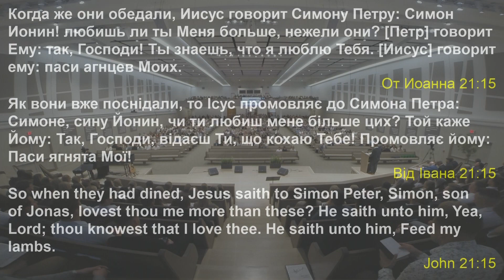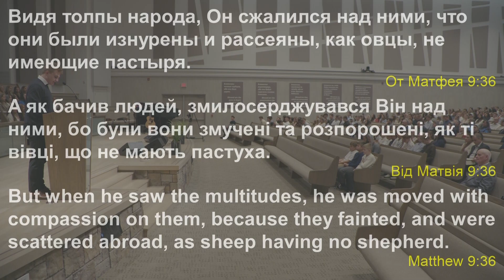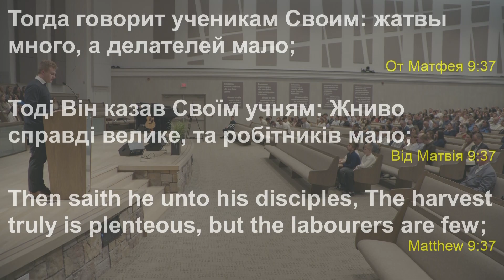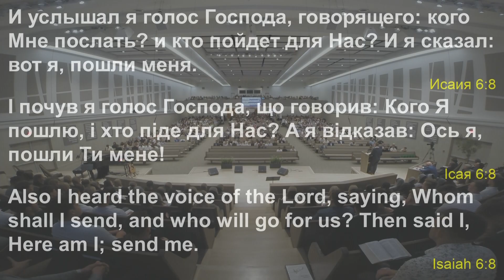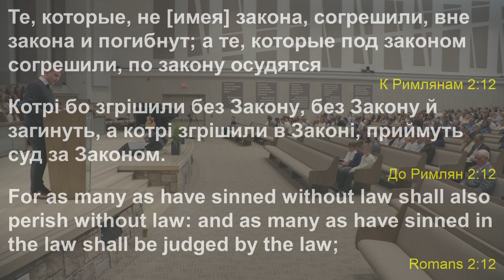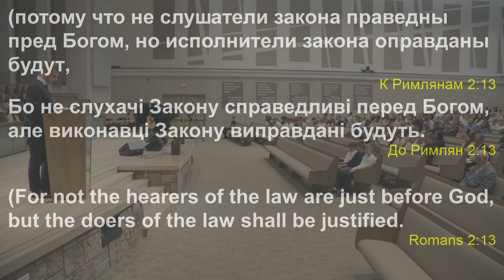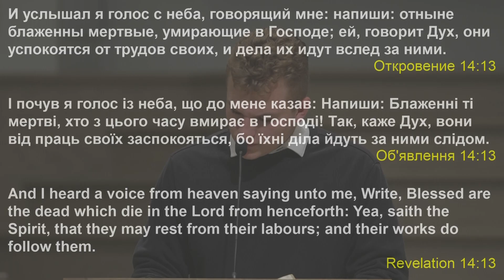Любишь, тогда исполни Божьи повеления - Max Tsygipalo I Проповедь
Live at Emmanuel Church